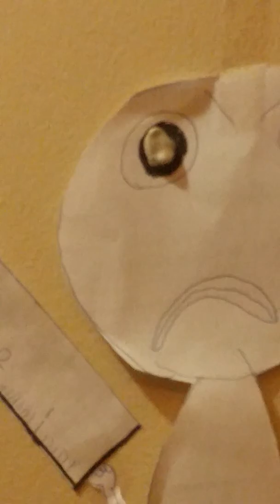Cute baldi but it is scred d